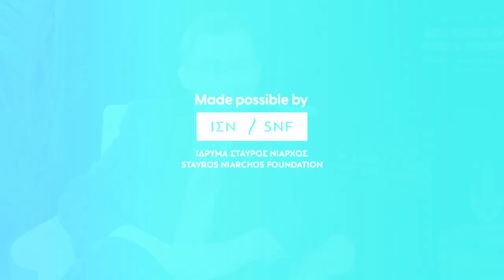All Politics is Personal | Season 2, Episode 6 | State Representative Nathan Carlow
Valerie Biden Owens, Chair of the Biden Institute at the University of Delaware, sits down with Maine State Representative Nathan
Carlow. Representative Carlow is a  lifelong Mainer, a proud resident of
Buxton, and the youngest member of the Maine House of Representatives. They discuss how he overcame adversity, and how it’s impacted his life, family, and politics.

the show.

All Politics is Personal, a video series produced by the Joseph R. Biden,
Jr. School of Public Policy and Administration’s Stavros Niarchos
Foundation (SNF) Ithaca Initiative, introduces viewers to the person behind
the politician, shining a light on our elected officials' triumphs and
tragedies, and finding the commonality, civility and humanity that reminds
us “all politics is personal.”